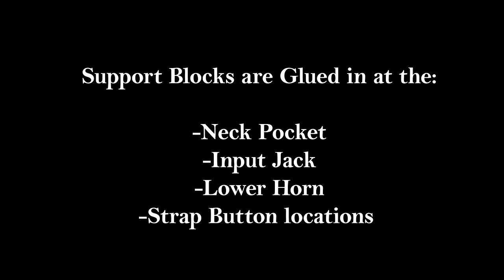Making an Archtop Guitar from Scratch (Full Build)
Welcome to Newill Guitars! 🎸 This guitar was huge step for me in the world of small sized archtop building. I'll take you behind the scenes and show you, from start to finish, how this guitar came to be. This was the original Grasshopper prototype and it was an absolute pleasure building it, hope you enjoy!

I selected some beautiful Khaya for the back, sides, and neck. 5A Master grade flamed maple top. And to tie it all together, African blackwood fingerboard, bridge, tailpiece and accessories.

I use Stewmac Tools! Here are some links to the tools I most often use. ( I get a little kickback if you purchase from these links and it doesn't cost you any more money! Please consider doing so if you'd like any of these products!)